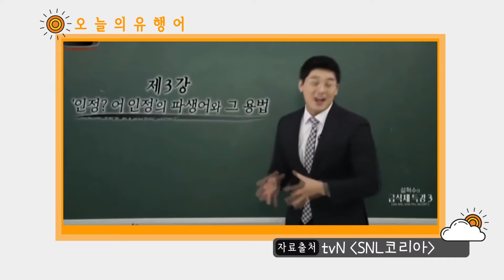[유행어로 배우는 중국어] 급식체 ‘인정? 어 인정~’ 중국어로?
[유행어로 배우는 중국어]
아주경제 중국뉴스부 왕해나 기자와 함께 배워보는
오늘의 중국어 표현 (29) 급식체 '인정? 어 인정' 중국어로?

'인정? 어 인정', 'ㅇㅈ' '동의? 어 보감~'이런 말을 들어보신 적이 있나요?
요즘 10대 청소년들이 많이 쓴다는 일명 '급식체' 중 하나인데요.과연 중국어로는 어떻게 표현할 수 있는지 함께 배워볼까요?

아침에 만나는 '굳모닝 중국어'에서는
최근 한국에서 유행하는 신조어나 유행어를 중국어로 어떻게 표현하는지 배우고, 밤에 만나게 되는 '굳나잇 중국어'에서는
중국에서 유행하는 표현을 한국어로 알아봅니다.

*기획·연출·촬영: 주은정 PD
*진행: 이화선 아나운서, 왕해나 기자
*편집: 주은정 PD, 이화선 아나운서